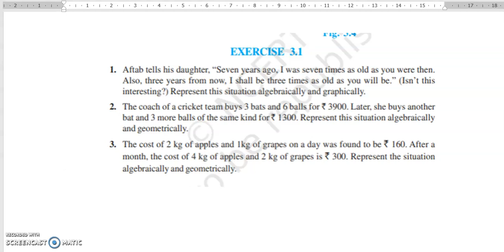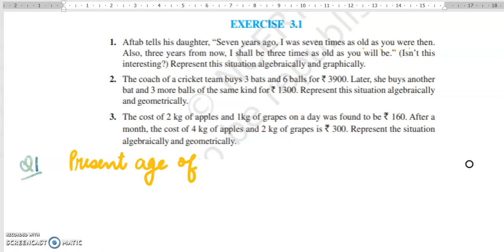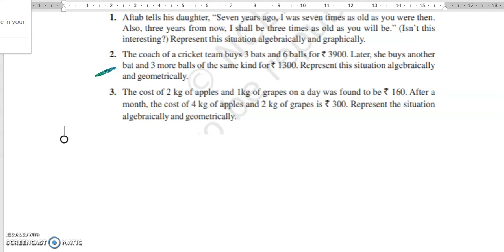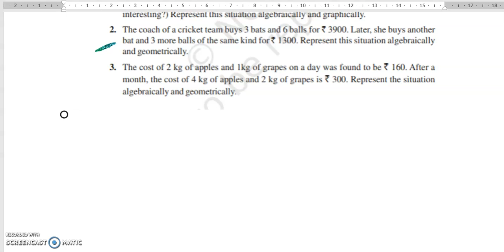Class 10 NCERT Chapter3 Exercise3.1 Linear Equations in two variables (in hindi)Full explanation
This video contains class 10 chapter 3 Exercise 3.1 of Linear equation in two variables. This video is in hindi to give you guys the best explanation with algebraic and with graphical methods. Try to make the graph of Question 3 of Exercise 3.1 and do comment if there is any issue. :);)